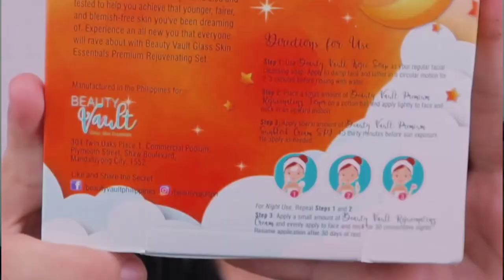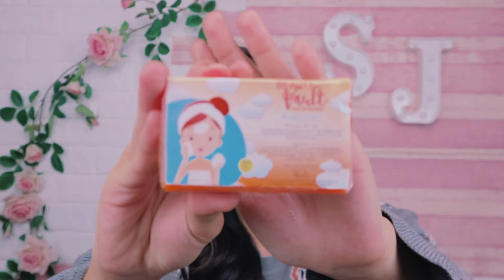Beauty Vault Skincare - KNOW IT FIRST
( PART 1 OF 2 - REVIEW SERIES )

On this video I'll introduce a new product that was sent to me , this is my first impression of Beauty Vault Glass Skin Essentials. On this video I'll tackle some of the keypoint of buying this product, an overview of my first look of Beauty Vault Glass Skin Essentials as many of my friends say this was actually a really good one .

so I decide to try it my self and I can really say it is impressive and the result was really good.  even this was just my first impression i can really say Beauty Vault Glass Skin Essentials is HIGHLY RECOMMENDED.

1. Beauty Vault Premium Rejuvenating Set or Whitening Maintenance Set
✔️ Anti Acne
✔️ Anti Pimple
✔️ Lightens Pimple marks, Melasma and dark Spots
✔️ anti Oily skin
✔️ Whitens face
✔️ Tightens Pores

2. Beauty Vault Radiance Serum
✔️ Smoothens and softens your Facial Skin
✔️ Brings out Pinkish White Glow
✔️ Tightens Pores and Improves Facial. Skin elasticity

3. Beauty Vault Ultimate Body Bleaching Set
✔️ Whitens and Smoothens skin all over the body
✔️ Evens out body skin tone

skincare     skincare routine    simple skincare     basic skincare     skincare solution     effective skincare     skincare tips     skincare tutorial     skincare review     how to      skincare advice    skincare steps      skincare product
best skincare      best skincare product    beautyvault   beauty vault skincare
beauty vault rejuv     beauty vault rejuvenating set     beauty vault rejuvenating       skincare rejuvenating      skincare rejuv      beauty vault glass skin essentials       beauty vault rejuvenating set review